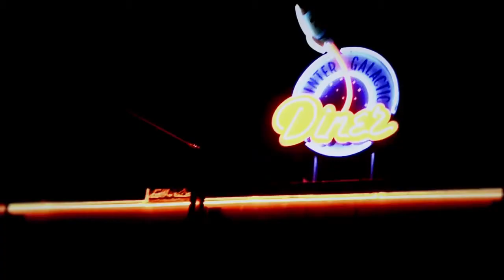VIS Vinili - Trazim Te Official 2018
Iskreno se radujem. Bricks & Cans konačno objavljuju svoj materijal i postaju VIS VINILI.
Da razjasnim, cover Bricks & Cans = autorski VIS VINILI.
RnR Records objaviće VIS VINILE. Mi neizmerno verujemo u njih. Uvek je tako bilo i biće.
Zašto ćemo ih uvek rado slušati i družiti se sa njima? Zato što imaju po nama veliku budućnost, a na maestralan način su uspeli da očuvaju i kroz svoju muziku prenesu one prave i suštinske vrednosti iz prošlosti. Uskoro prvi singl... Do tada, da se podsetimo kako je to bilo u skorijoj prošlosti, sa nažalost prerano preminulim Mikšom... njemu u čast i sećanje. RnR Records Team.

Režija i montaža: Nebojša Simeunović Sabljar
Audio i video produkcija: Studio Fabrika

Vokal: Jelena Simeunović
Saksofon i prateći vokali: Dalibor Popović Mikša
Gitara: Nikola Blagojević
Bas gitara: Marjan Petrović
Bubanj: Miodrag Bujošević